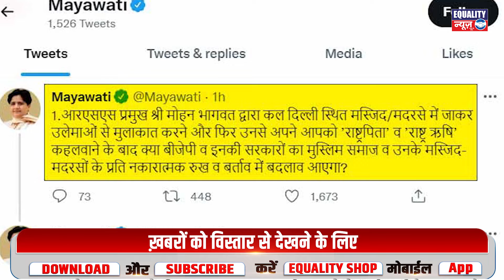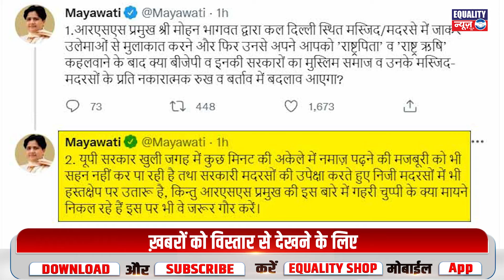RSS प्रमुख के मस्जिद दौरे पर Mayawati का तंज|Mohan Bhagvat|BSP|BJP|Equality News